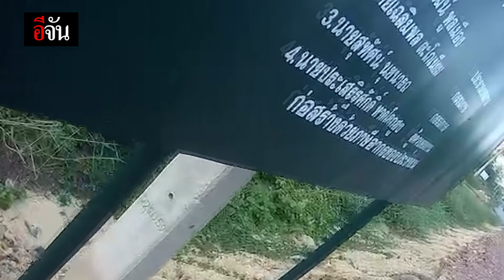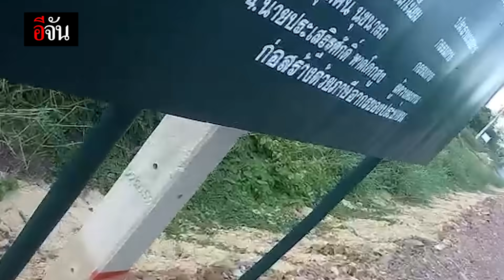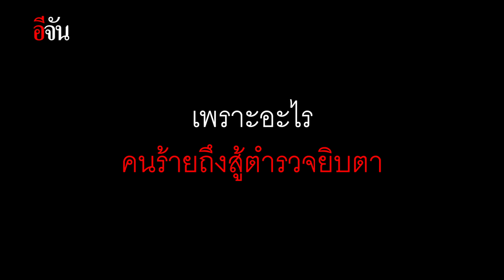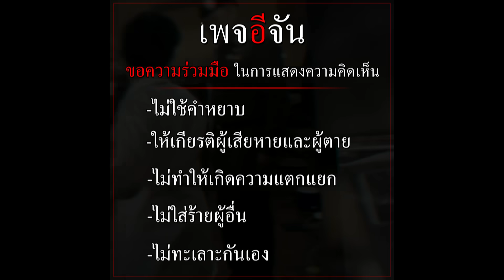เปิดกล้องติดหมวกตำรวจ นาทีระทึก ล่า หนี วิสามัญ | อีจัน EJAN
เปิดกล้องติดหมวกตำรวจ นาทีระทึก ไล่ล่าคนร้าย แหกด่าน กระหน่ำยิงปืนใส่ตำรวจ จนสุดท้ายโดนวิสามัญ